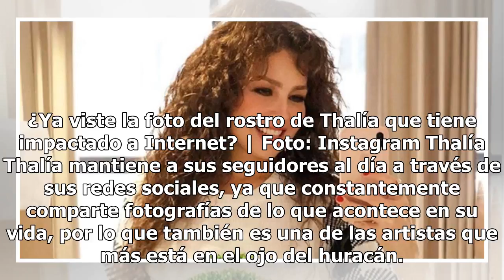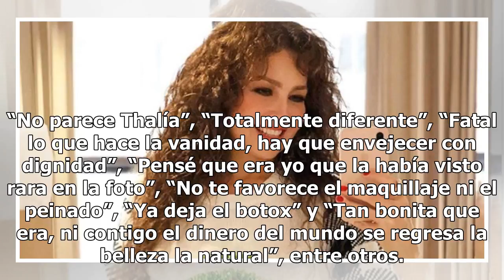¿Ya viste la foto del rostro de Thalía que tiene impactado a Internet?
¿Ya viste la foto del rostro de Thalía que tiene impactado a Internet? | Foto: Instagram Thalía Thalía mantiene a sus seguidores al día a través de sus redes sociales, ya que constantemente comparte fotografías de lo que acontece en su vida, por lo que también es una de las artistas que más está en ...